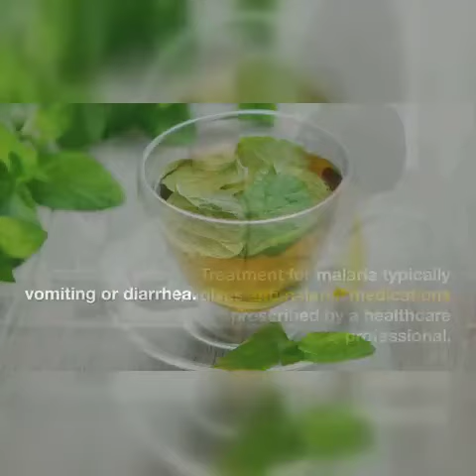Malaria Fever Symptoms and Treatment Foods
Malaria fever symptoms and treatment food

My Audience Searching 👇👇
malaria treatment
malaria
malaria symptoms
malaria fever
malaria fever symptoms and treatment
malaria fever symptoms and treatment at home
symptoms of malaria
malaria fever treatment
signs and symptoms of malaria
malaria symptoms and treatment
fever
malaria disease
malaria treatment at home
malaria fever treatment at home
symptoms of malaria fever
malaria fever homeopathy treatment
dengue and malaria symptoms
malaria fever in telugu
malaria life cycle
What is malaria in urdu